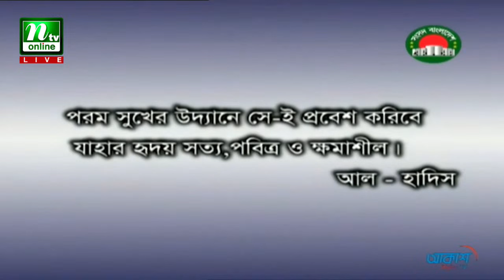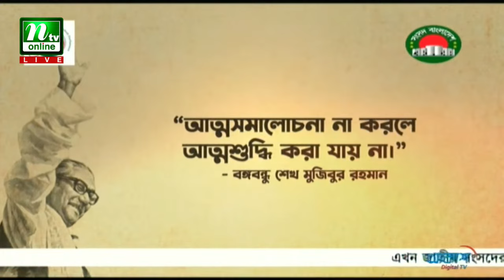জাতীয় সংসদের ২৫তম অধিবেশন (সরাসরি)